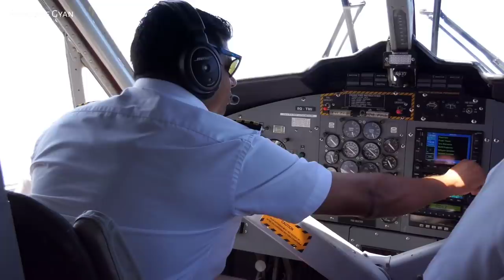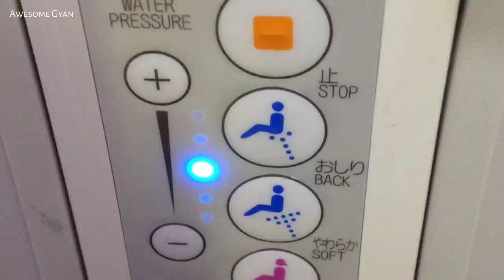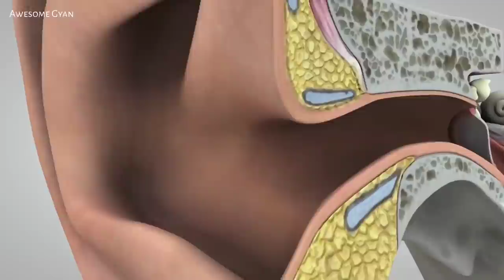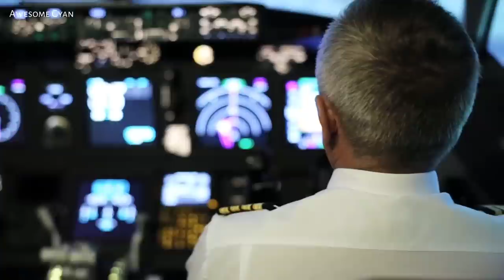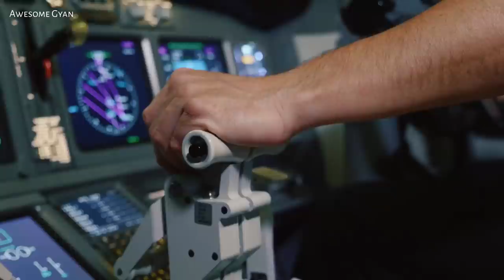हवाई जहाज में लगी इन हरी और लाल लाइट का क्या मतलब होता है | Types Of Light In Airplane | Taxi Lights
Airplane Lights Explained In Hindi, Types Of Lights In Airplane. Navigation Light, Taxi Light, Landing Lights, Logo Lights Explained in Hindi. Airplane Navigation Light Secret

Airplane Me Lal (Red) And Hari (Green) Light ka kya matlab hota hai, Hawai Jahaj Me Inti Sari Lights Kyun Lagi Hoti Hai...

Images And Video Credit : Pixabay.com